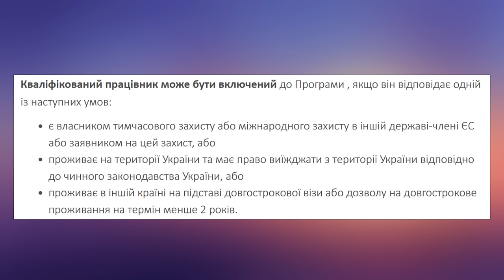ТЕРМІНОВО! Чехія відновлює видачу робочих карт для українців! (до кінця)